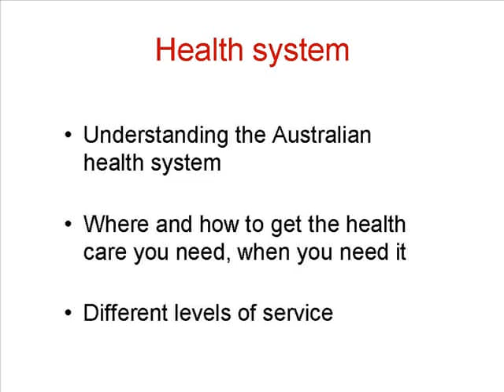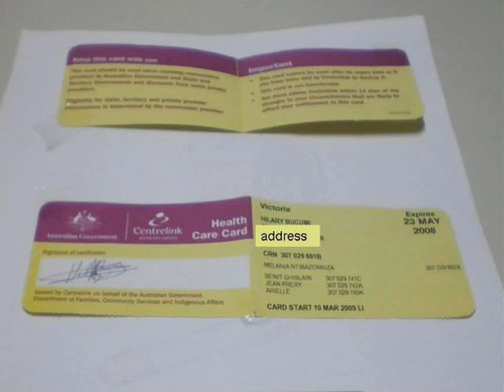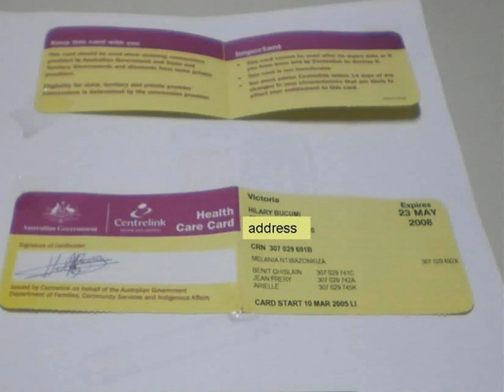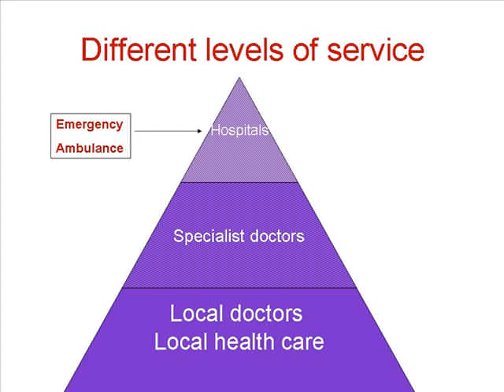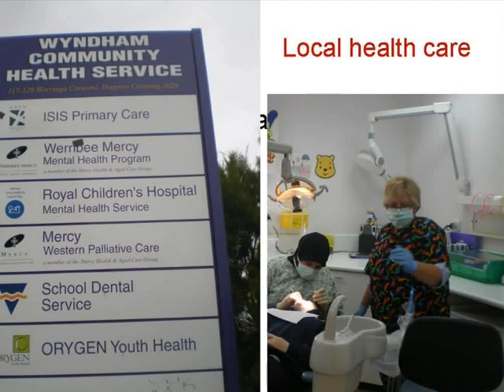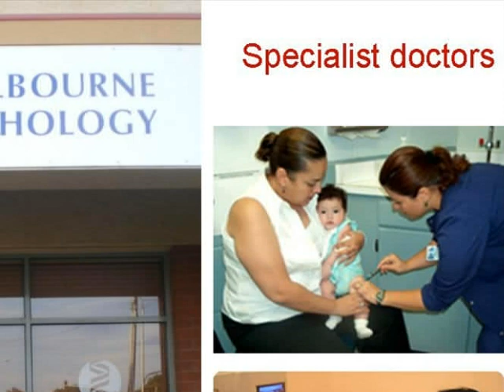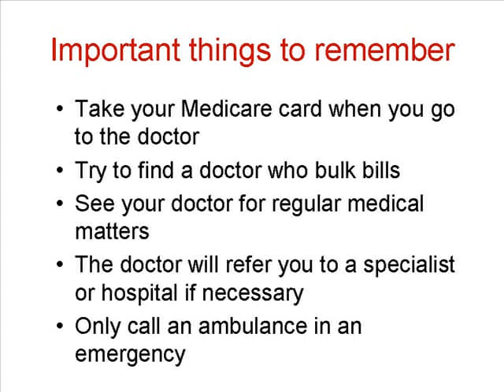Health System in Australia - Nuer